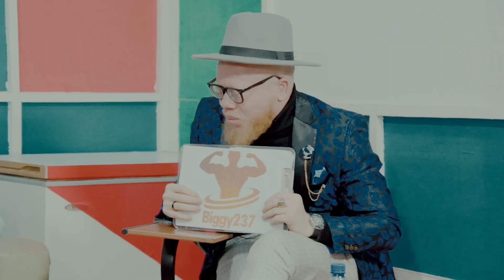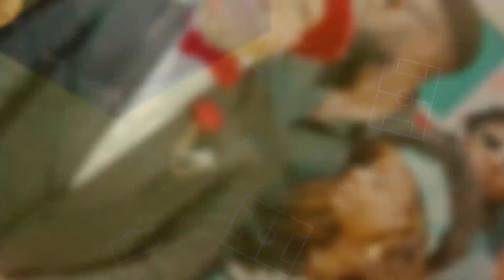THE RECAP Episode 5